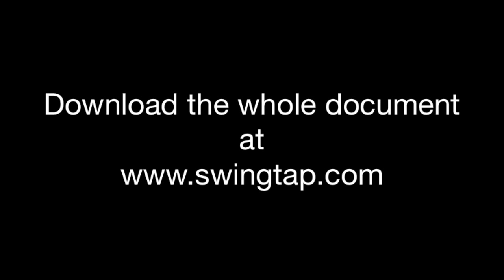Tap Dance Lesson with Victor Cuno - Swingtap Standard rythm basics style Paddle and Roll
STANDARD RYTHM BASICS STYLE :
PADDLE AND ROLL

Tap Dance Lesson
Victor Cuno
Swingtap Paris France
Vidéo pédagogique pour l'entrainement